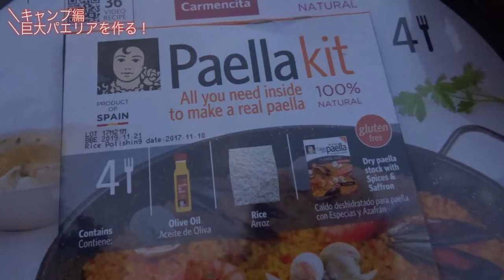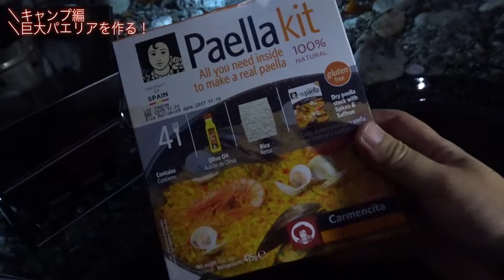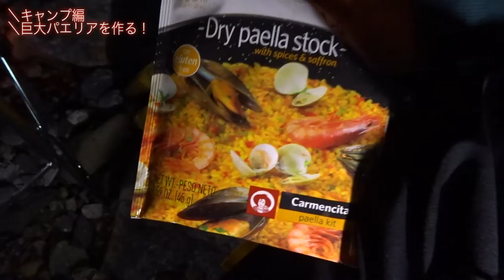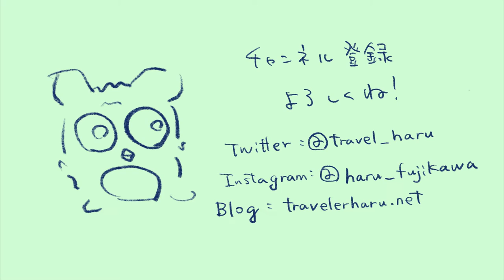【キャンプ動画】ソロキャンで巨大メシ編。ソロキャンプっていいな！！！＃２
あえてソロキャンプで巨大なご飯を作ってみました。